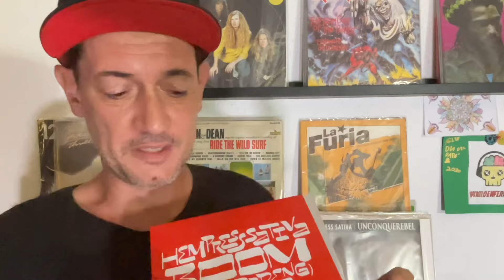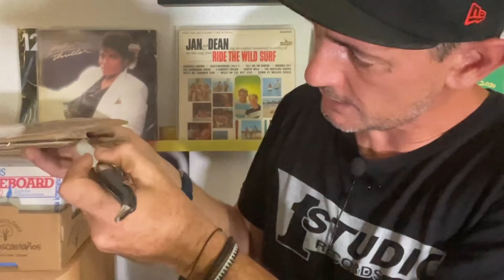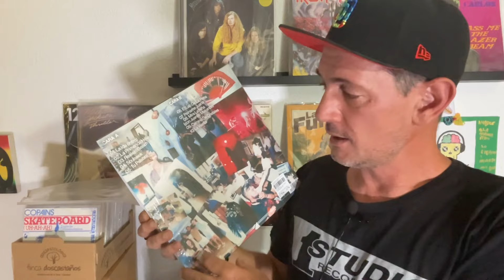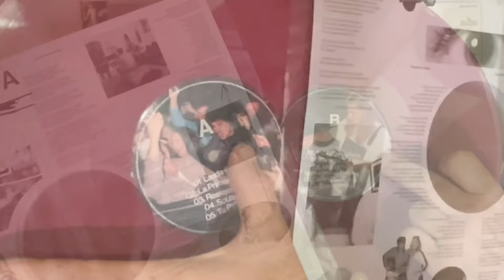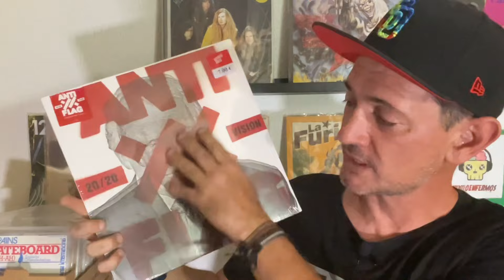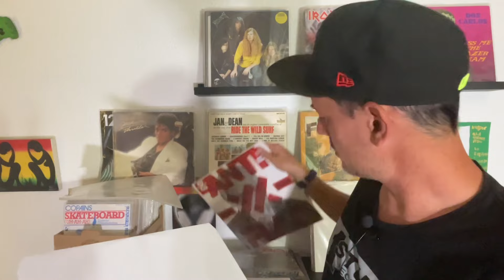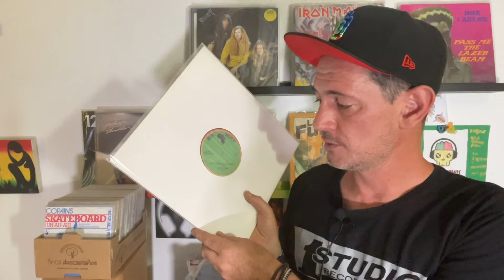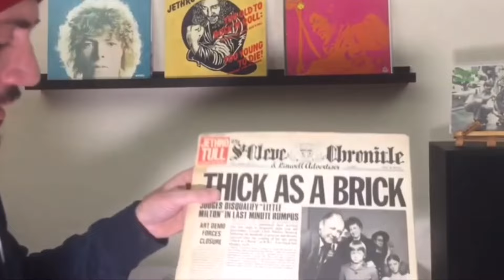Nuevos discos en mi colección ⚫️ Culture, Beatles, Anti-Flag, Hempress Sativa, La Plazuela en vinilo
Un repaso a los últimos discos nuevos y usados que han llegado a mi colección.

Si compras desde estos enlaces, contribuyes a que Amazon nos pague una pequeña comisión que ayuda mucho al canal.

Estos son algunos de los discos mencionados en el vídeo:

La Plazuela - Roneo Funk Club.
Al Campbell - Rainy Days.
Anti-Flag - 20/20 Vision.
Culture - 77 Clash.